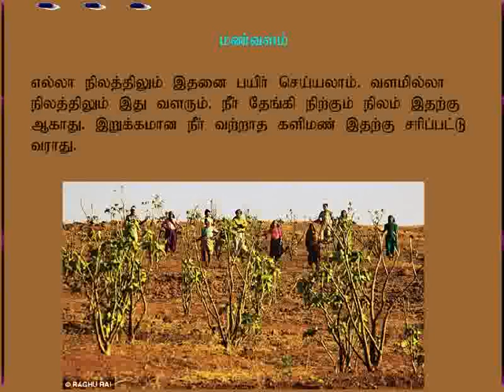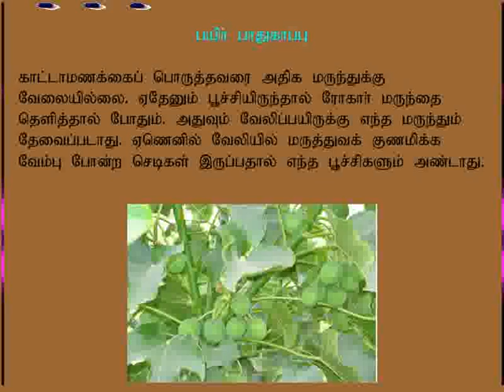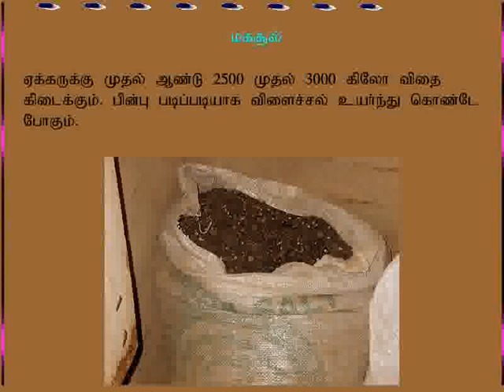காட்டாமணக்கு சாகுபடி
Content Developed by

Principal & Director – ACPR:
Rev. Fr. Dr. Basil Xavier., SJ. MA, M.Phil., PhD.

Coordinator:
Mr. Jegan Karuppiah., M.Sc., (Ph.D.) - NET

Staff:
Mr. A. Vivek., M.Sc., MA, B.Ed., M.Phil., (Ph.D.)
Mr. M. Solairaja., M.Sc., M.A, B.Ed., PGDCA